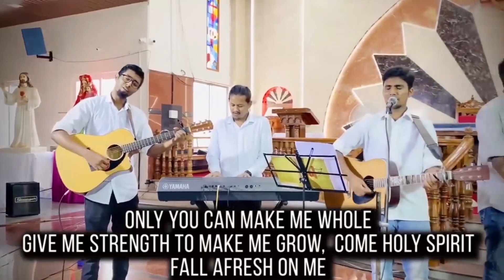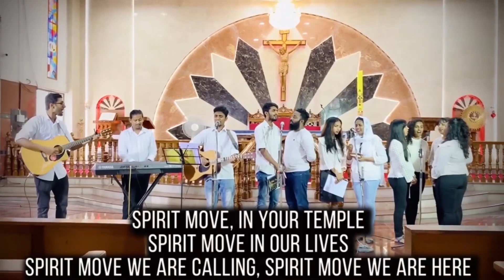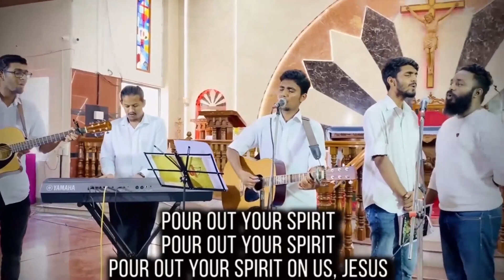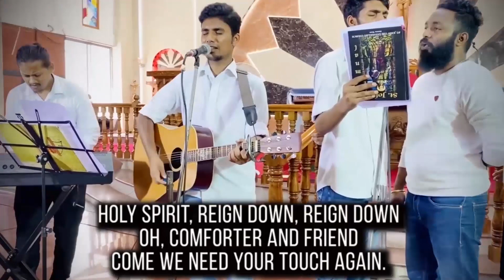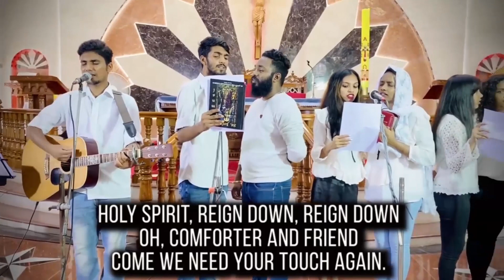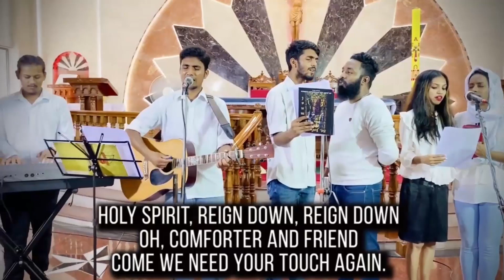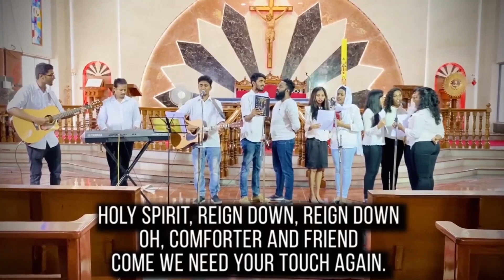Youth Pentecost Novena | Day 5 | Gentleness- A Bruised Reed| Judith Krupa Antony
Gentleness is a virtue that is seen sometimes as a cover for weakness. But in reality it is true strength in the Spirit. We are called to allow Jesus to shine through and the Spirit to transform through our practice of this fruit. May this teaching bless us all.